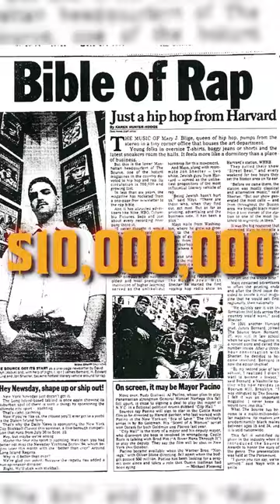💎Suge Knight Starts A Podcast From Prison.